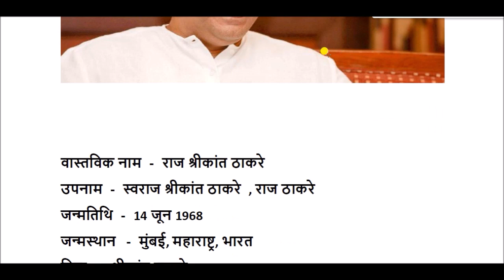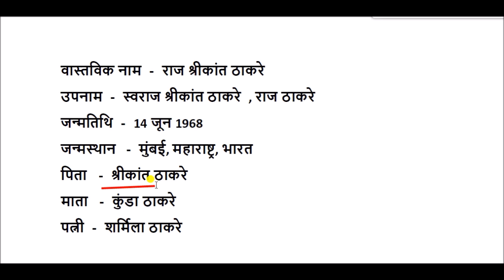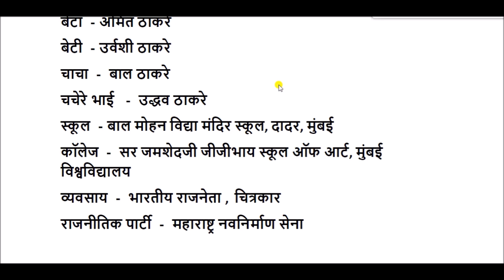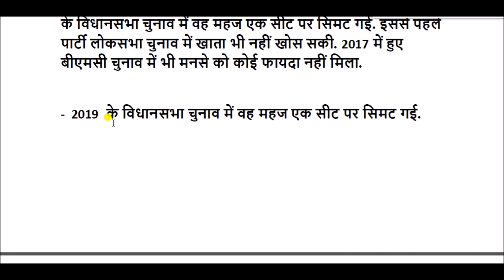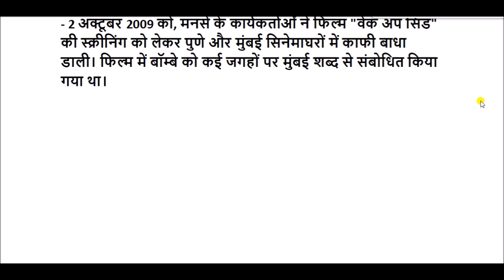राज ठाकरे की जीवनी || Raj Thackeray Biography In Hindi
राज श्रीकांत ठाकरे,  महाराष्ट्र नवनिर्माण सेना के स्थापक अध्यक्ष हैं, जो भारत के महाराष्ट्र राज्य की एक क्षेत्रीय पार्टी है।